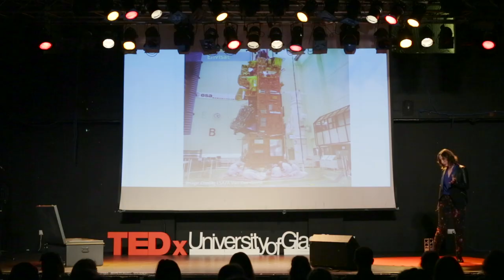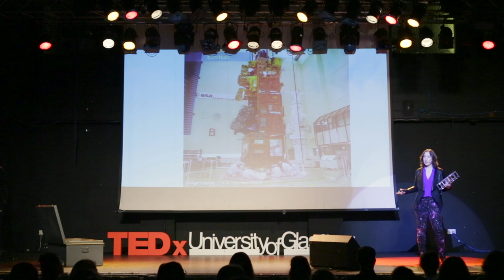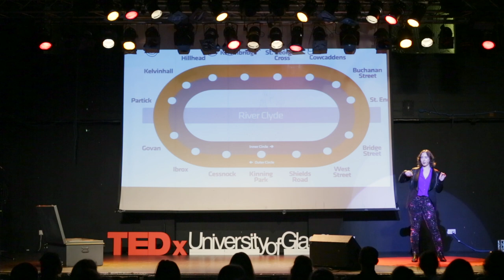Revolutionising space with your very own satellite | Dr Ciara McGrath | TEDxUniversityofGlasgow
Dr Ciara McGrath is a Research Associate in the Faculty of Engineering at the University of Strathclyde. In her research she investigates the use of constellations of small satellites for responsive Earth observation. Her talk will bust myths about satellites, show us how one day you can make your own and take us into the stars! Dr Ciara McGrath is a Research Associate in the Faculty of Engineering at the University of Strathclyde. In her research she investigates the use of constellations of small satellites for responsive Earth observation. Her talk will bust myths about satellites, show us how one day you can make your own and take us into the stars! This talk was given at a TEDx event using the TED conference format but independently organized by a local community.